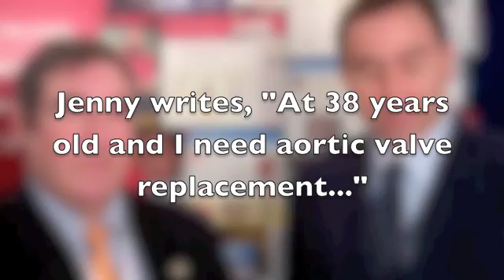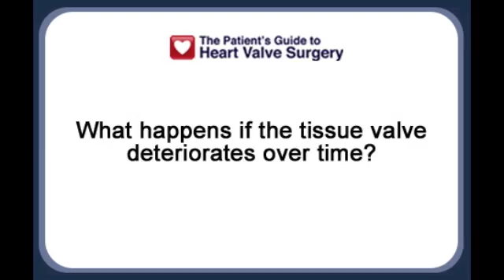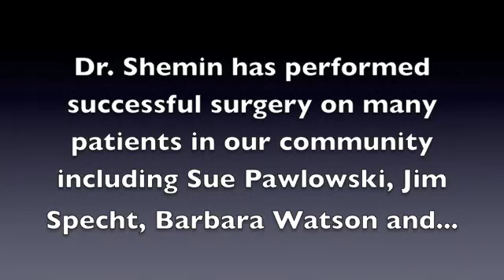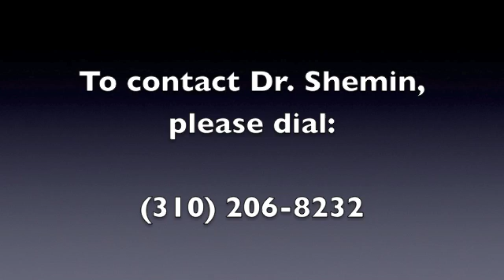Dr. Shemin Addresses Aortic Mechanical and Tissue Valve Replacements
- Dr. Richard Shemin Addresses A Patient Questions About Aortic Valve Replacement Devices - Mechanical, Tissue, Percuaneous. Dr. Shemin is the Professor and Chairman of UCLA Medical Center In Los Angeles, California. To learn about and see patient reviews of Dr. Shemin, please